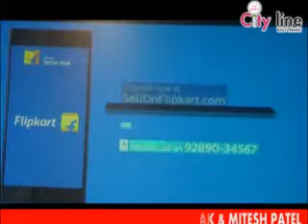26 11 2015 NEWS 01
money gram, flip stars, siya ke ram